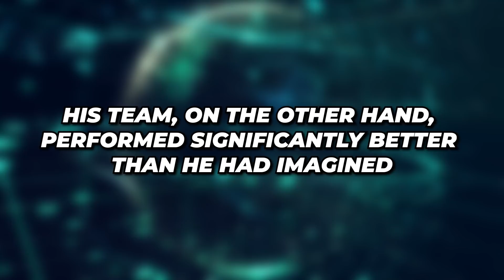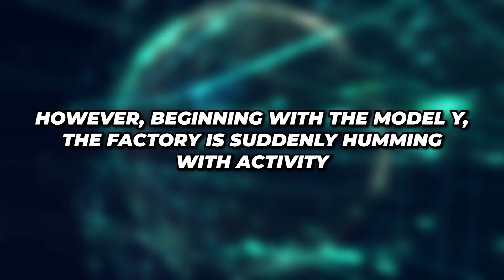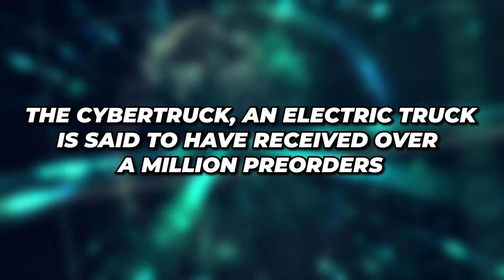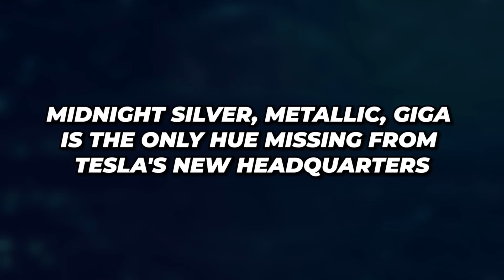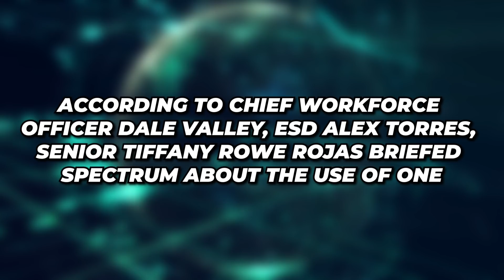Tesla's New $10 Billion Gigafactory Texas Production!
To manufacture good electric cars, world-class infrastructure are required. Tesla, which is on the rise, has been expanding its production facilities throughout the world to meet Elon Musk's lofty goals and rising demand. The $10 billion Giga Texas plant is the company's most recent project. What does Texas have to offer you? How big is it, and what kind of automobiles will Tesla build there?